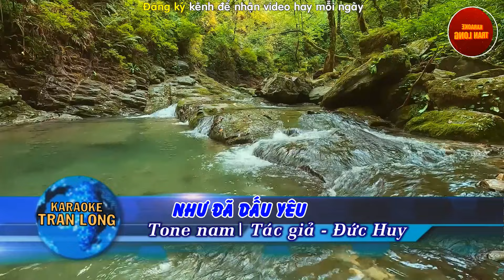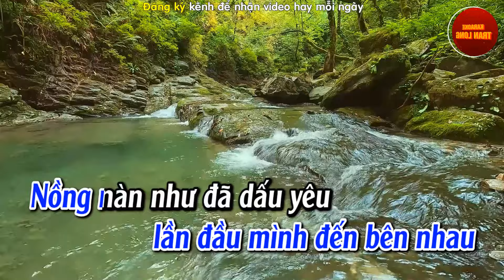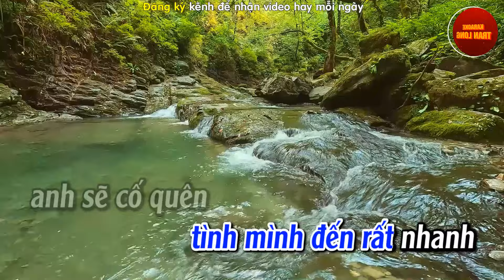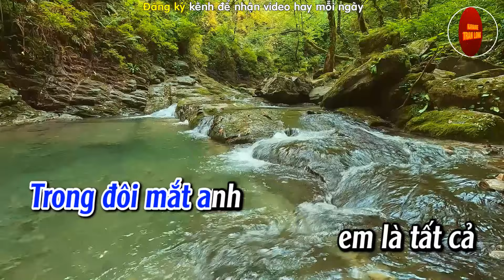Như đã dấu yêu Karaoke Tone Nam (Abm)